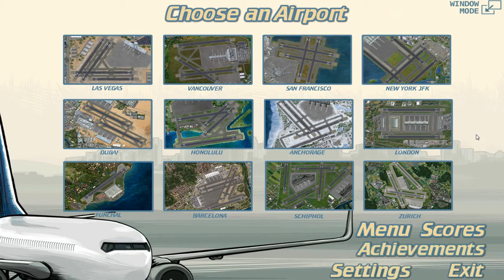Watch Poppy Play Air Traffic Control Game at Alaska's Anchorage Airport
The Anchorage Airport Game really picks up the traffic volume as the time runs out. More than a dozen aircraft are holding on the ground to depart or cross a runway to get to the ramp. There are almost too many airplanes to run this safely! Watch for the two close calls from aircraft departing Rwy 24L and aircraft landing Rwy 32. Very close!